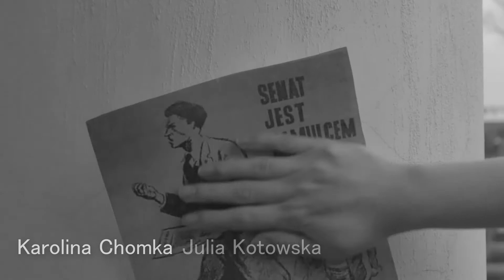PN 5 MAZ 78 OK INT sfałszowane referendum 1946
sfałszowane referendum 1946